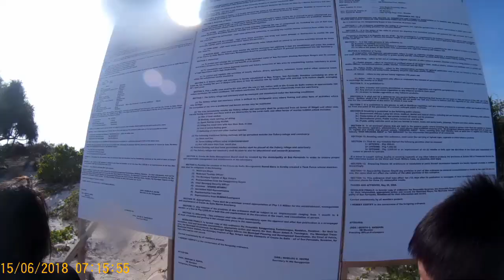Cresta De Gallo - Part 2